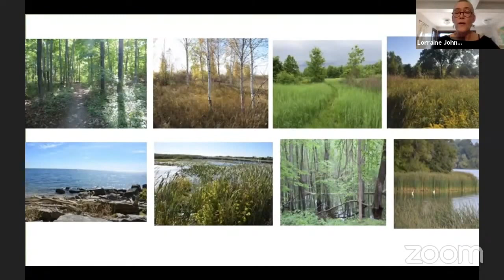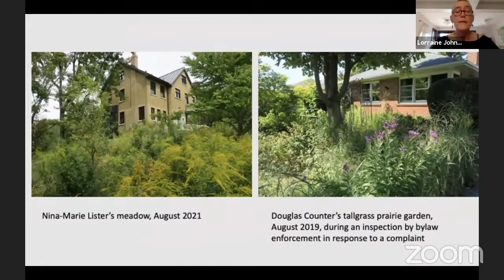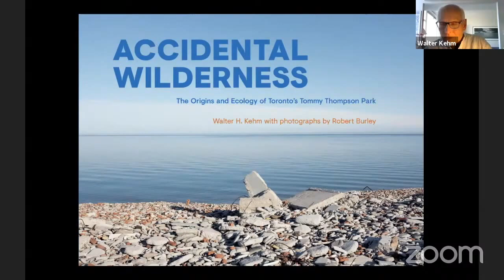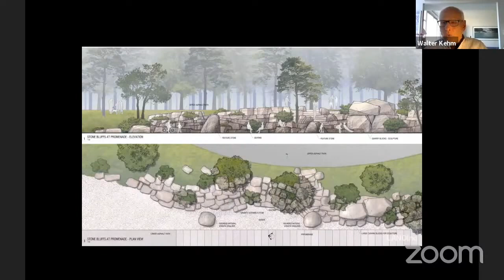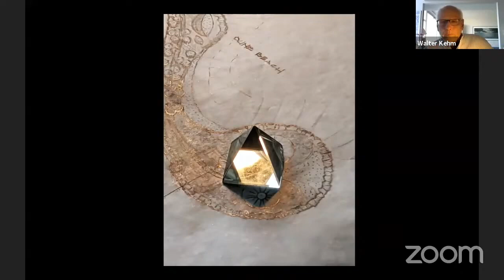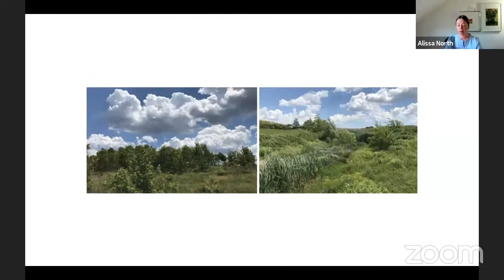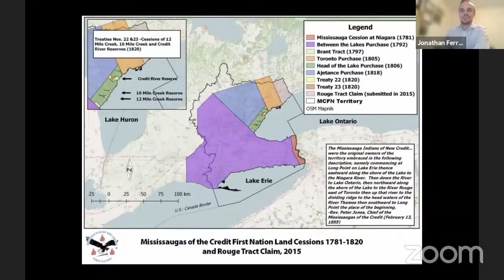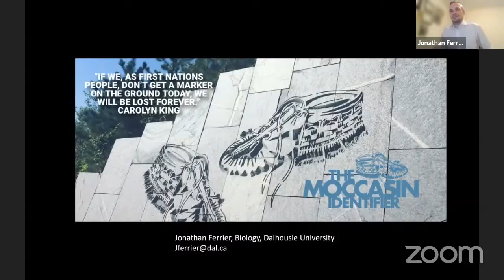Re Imagining A Greener City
“Re-Imagining A Greener City” was the fourth webinar in the Accidental Wilderness series. The event was introduced and moderated by Alex Bozikovic, The Globe and Mail’s architecture critic. Lorraine Johnson presented Toronto’s natural garden exemption, in relation to the city’s biodiversity and pollinator strategies; Walter Kehm presented his work at Humber Bay Park; Alissa North presented her research and imaginative design proposals for the ravines and intense urban spaces; and Jonathan Ferrier presented ecological frameworks from the territory.